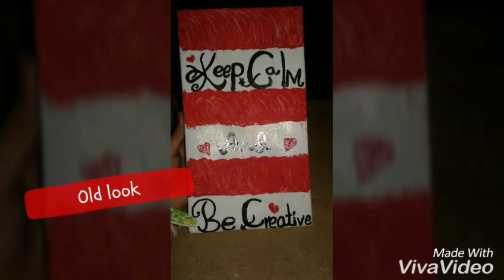How make super and simple wall frame within one min by shoe box cover-A.H Creations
super and simple wall frame within one min by shoe box cover-A.H Creations